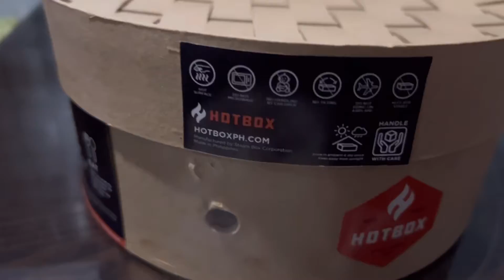HOTBOX Dimsum Half Platter.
Heat before you eat. 😋
Self Heating Hotbox Dimsum Platter .
Authentic na authentic ang lasa